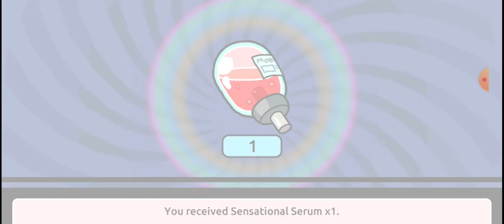rick and 2 crows (pocket mortys) (part 5)